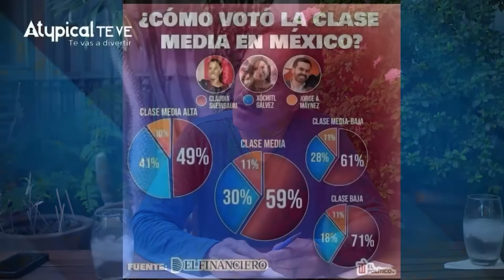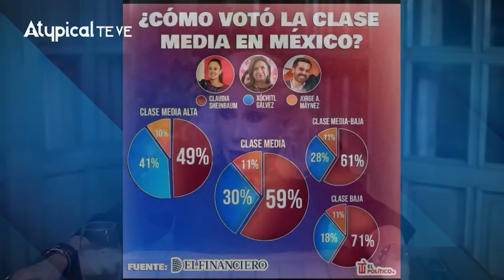🚨SHEINBAUM en GRAVES PROBLEMAS: REFORMAS de AMLO PROVOCAN que EMPRESARIOS SAQUEN su DINERO de MÉXICO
Reforma al Poder Judicial de Andrés Manuel López Obrador  provoca incertidumbre y fuga de capitales: Claudia Sheinbaum tiembla por la inestabilidad económica para los inversionistas.

➡️ TRANSFERENCIA:
️Banca Mifel
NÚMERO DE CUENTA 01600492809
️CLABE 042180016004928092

¡SÍGUENNOS!

► ¿QUIERES ANUNCIARTE?